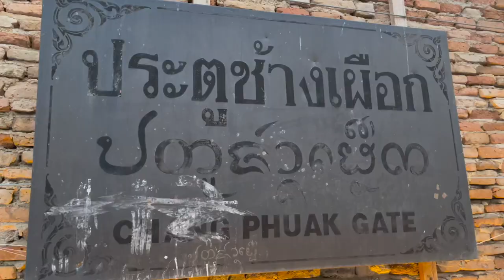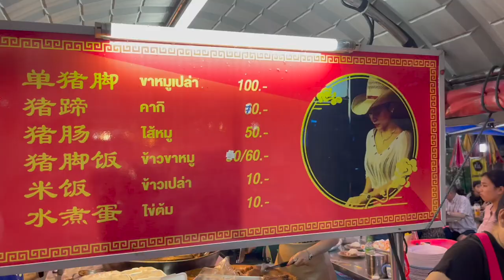I Visited Anthony Bourdain's Favorite Street Food Stall in Chiang Mai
In this episode of Tasting Travel, We are in Chiang Mai, Thailand where we visit Anthony Bourdain's favorite street food stall, The famous Cowboy Lady, and her famous Khao Kha Moo (Stewed pork leg with rice, Mustard greens, and a duck egg.)   You can find her on the outskirts of the old city, across from Chang Phueak Gate.

Affilliate links

shorturl.at/dfsB3